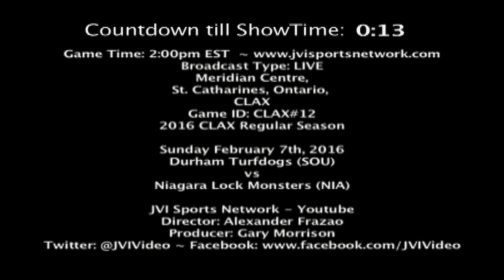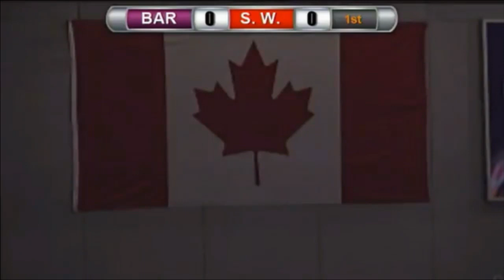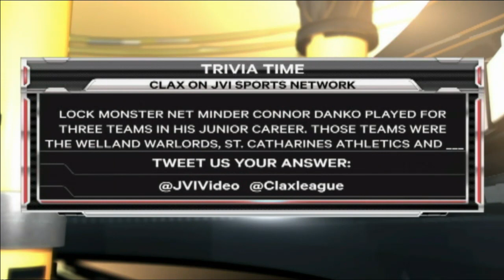Durham Turfdogs vs Niagara Lock Monsters - Feb.7.2016